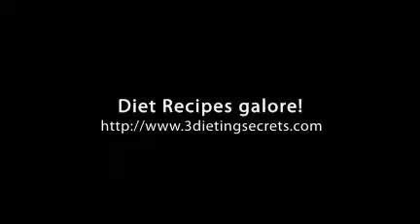There are 100's of dieting videos with 100's of tips go watch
3 Dieting Secrets provides videos covering a wide variety of dieting and weight loss secrets, tips, ideas and techniques.   Let's get in shape now! ...and begin the process of losing weight tomorrow! It's All About Marketing